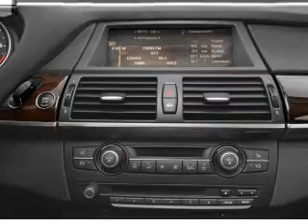2008 BMW X5 - Manassas VA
Year: 2008
Make: BMW
Model: X5
Trim: 4.8i
Engine: 4.8 liter 8 cylinder 32 valve
Transmission: 6-Speed Automatic
Color: Black Sapphire Metallic
Mileage: 110800
Address:
8710 Kinchloe Dr.